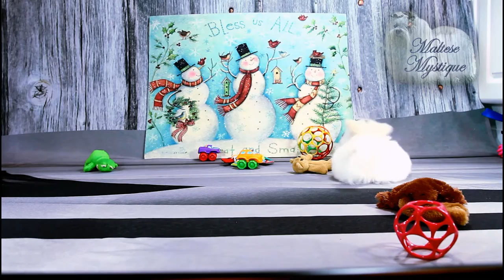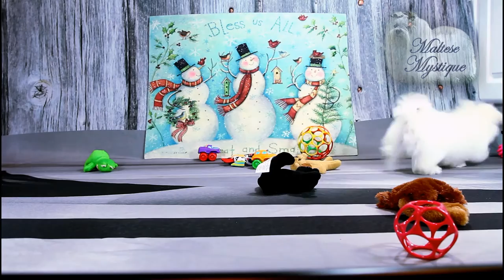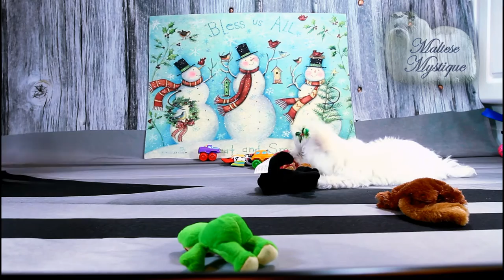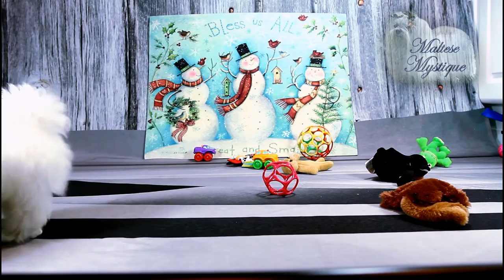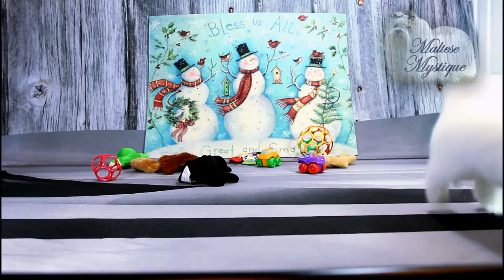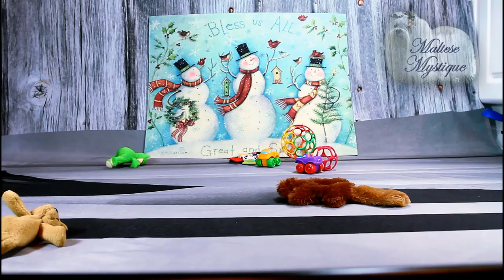Maltese Puppy, Beau Playing - MALTESE MYSTIQUE - mymaltese.com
:  Beau is 11 weeks old in this video:  January 3, 2016